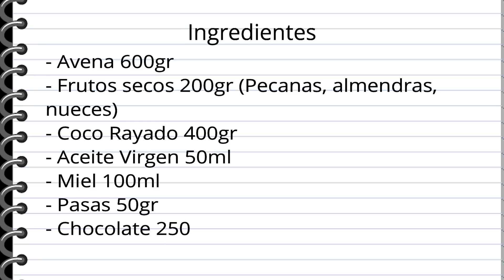Barras Energeticas con Said y Austin Palao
Ingredientes:

- Avena 600gr
- Frutos secos 200gr (Pecanas, almendras, nueces)
- Coco rayado 400gr
- Aceite Virgen 50 ml
- Miel de Abeja 100ml
- Pasas 50gr
- Chocolate 250gr